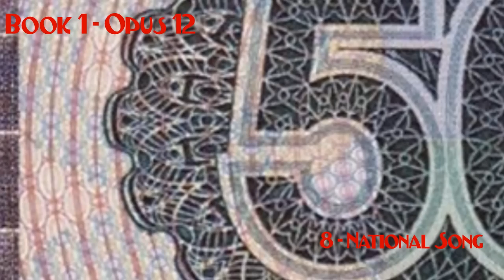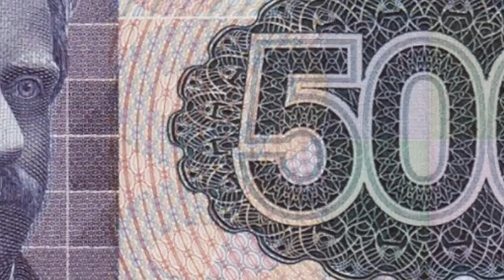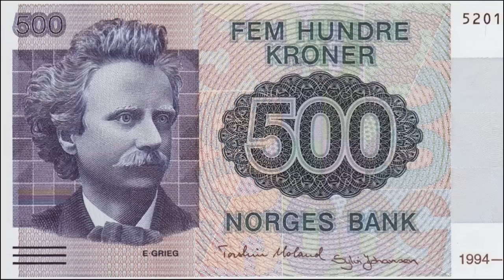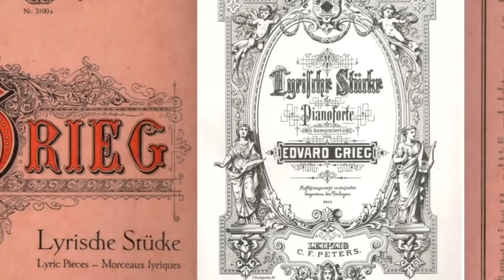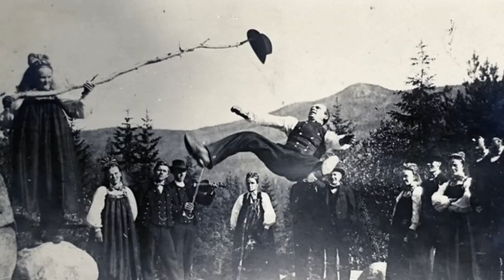Grieg - Lyric Pieces (complete)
Short, lyric character pieces were very much in vogue in the late nineteenth and early twentieth century, especially so in Scandinavia. Edvard Grieg was an undisputed master of the genre, and his ten books of Lyric Pieces, with a total of 66 items, span the better part of his composing career. More at home in smaller forms than in large formal structures, composing these pieces came natural to Grieg, to the extent that he half-jokingly complained in a letter to his close friend, the Dutch composer Julius Röntgen : "... I have been lyric once again. Can't you please cure me of this affliction ?".

With some exceptions, the Lyric Pieces are of small scale and modest ambition, which has ensured them a prominent place in every amateur pianists' repertoire. Yet, their ever-fresh inspiration, distinct Nordic flavour, and occasional flashes of virtuosity offer great opportunities for the enterprising concert pianist.

I recorded this complete set in march-may 2016, and took off the 4 separate videos for Books I - IV which I had already uploaded here. It supersedes my earlier set from 2007 on pianosociety.com (the mp3's there have been updated, too). I hope these can be enjoyed, there's probably not another another single-video Lyric Pieces complete set on YT.

Book I - 8 Lyric Pieces, Op.12 (1864-67)
Fräulein Betty Egeberg gewidmet

0:00:20 Arietta
0:01:46 Waltz
0:03:38 Watchman's Song
0:06:17 Elfin Dance
0:07:16 Folk Song
0:08:52 Norwegian Melody
0:09:52 Album Leaf
0:11:45 National Song

Book II - 8 Lyric Pieces, Op.38 (1883-88)

0:13:20 Berceuse
0:16:21 Popular Melody
0:18:23 Melodie
0:20:53 Halling (Norwegian Dance)
0:21:48 Jump Dance (Norwegian Dance)
0:23:21 Elegie
0:25:48 Waltz
0:26:54 Kanon

Book III - 6 Lyric Pieces, Op.43 (1886)
Herrn Professor Isidor Seiss gewidmet

0:31:42 Butterfly
0:33:40 Solitary traveller
0:35:40 In my native country
0:37:37 Little bird
0:39:28 Erotikon
0:41:59 To the Spring

Book IV - 7 Lyric Pieces, Op.47 (1886-88)
Fräulein Elisabet Hernemann gewidmet

0:45:14 Valse-Impromptu
0:48:22 Album-leaf
0:52:09 Melodie
0:55:32 Halling (Norwegian Dance)
0:57:09 Melancholie
1:00:42 Norwegian Dance
1:02:17 Elegie

Book V - 6 Lyric Pieces, Op.54 (1889-91)
Herrn Julius Röntgen gewidmet

1:04:58 Shepherd's boy
1:09:00 Norwegian Peasant March
1:12:52 March of the dwarfs
1:16:08 Notturno
1:20:09 Scherzo
1:23:39 Bell ringing

Book VI - 6 Lyric Pieces, Op.57 (1890-93)
Herrn Hermann Scholtz gewidmet

1:27:25 Vanished days
1:33:26 Gade
1:37:31 Illusion
1:41:09 Secret
1:46:20 She dances
1:49:36 Home-sickness

Book VII - 6 Lyric Pieces, Op.62 (1893-95)

1:53:25 Sylphide
1:55:15 Gratitude
1:58:56 French Serenade
2:01:38 Brooklet
2:03:41 Phantom
2:06:55 Homeward

Book VIII - 6 Lyric Pieces, Op.65 (1896)

2:09:49 From early years
2:15:22 Peasant's Song
2:17:06 Melancholy
2:21:07 Salon
2:23:31 Ballad
2:26:29 Wedding day at Troldhaugen

Book IX - 6 Lyric Pieces, Op.68 (1897-99)

2:33:45 Sailor's song
2:35:20 Grandmother's minuet
2:37:38 At your feet
2:41:00 Evening in the mountains
2:43:56 At the cradle
2:46:21 Valse mélancholique

Book X - 7 Lyric Pieces, Op.71 (1901)
Frau Mien Röntgen gewidmet

2:50:26 Once upon a time
2:54:25 Summer's eve
2:57:08 Puck
2:59:18 Peace of the woods
3:05:01 Halling (Norwegian Dance)
3:08:45 Gone
3:11:05 Remembrances